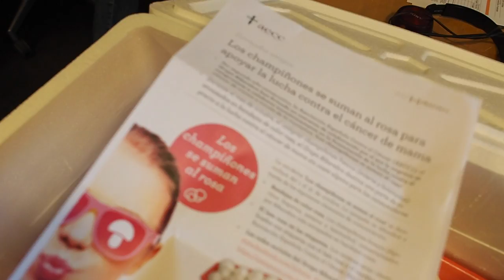Odei debuta en su primer Ironman :))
Este fin de semana Odei Gil​ debuta en su primer Ironman. Con lo currante que es, le hubiera gustado entrenar mucho más. Pero en Gordon Seen​ hemos ido desbordados, y el primero en sacrificar horarios, junto a Borja y Mercè, ha sido él. No dudo que le irá genial, que está más fuerte que el vinagre, pero os pido a todos unos ánimos extra! Que sin él estaríamos listos :))